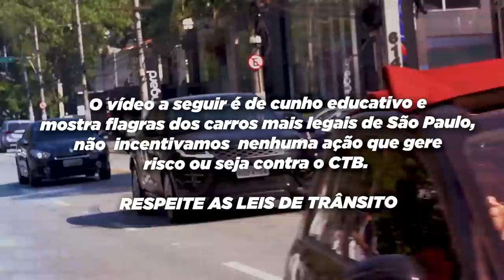ÚNICA LAMBORGHINI DIABLO DO BRASIL? - CARA ME XINGOU